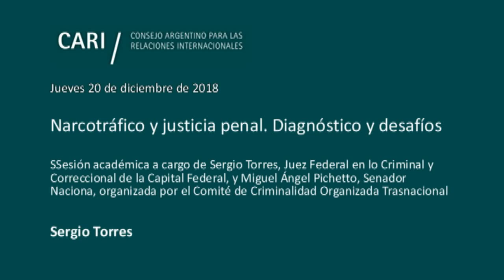2018-12-20 Narcotráfico y justicia penal. Diagnóstico y desafíos - S. TORRES - PARTE 2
Narcotráfico y justicia penal. Diagnóstico y desafíos
Sesión académica a cargo de Sergio Torres, Juez Federal en lo Criminal y Correccional de la Capital Federal, organizada por el Comité de Criminalidad Organizada Trasnacional
Comentarios de Miguel Ángel Pichetto
Moderador: Juan Félix Marteau

Sergio Torres / Doctor en Ciencias Jurídicas por la Universidad del Salvador. Fue Fiscal Federal, Juez en lo Criminal de Instrucción y, actualmente, es Juez Federal en lo Criminal y Correccional de la Capital Federal. Ha participado como jurado en la designación de jueces y magistrados federales y de catedráticos a nivel universitario. En el ámbito académico, es profesor visitante, invitado, correspondiente y "Honoris causa" de grado en varias Universidades de Argentina, España y México y Director y profesor de posgrado. A su vez, ocupa el cargo de Vicepresidente Académico para Argentina del Instituto Iberoamericano de Derecho Penal. Asimismo, integra varios comités académicos de instituciones públicas y privadas. Ha dictado numerosas conferencias en diversos organismos multilaterales y en universidades nacionales y del exterior. En 2013 fue declarado Ciudadano Ilustre por la Legislatura de CABA

Miguel Ángel Pichetto / Senador Nacional por la Provincia de Río Negro. Abogado por la Universidad Nacional de La Plata. Fue legislador provincial por Río Negro en dos oportunidades y posteriormente fue electo diputado nacional. Desde el 2002 ha sido elegido Presidente del Bloque Justicialista de la Honorable Cámara de Senadores de la Nación Argentina. En su esfera, fue presidente de la Comisión de Acusación, en el año 2000, e integrante de las Comisiones de Selección de Magistrados y Escuela Judicial y Auxiliar Permanente de Reglamentos, como vocal. Paralelamente, fue nombrado miembro del Consejo de la Magistratura de la Nación por el período 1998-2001 y reelecto en el 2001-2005. En 2018 fue nombrado por tercera vez miembro del Consejo de la Magistratura, donde preside la Comisión de Disciplina y Acusación

Juan Félix Marteau / Abogado y doctor en sociología. Es Senior Partner de Marteau. Abogados, ejerciendo la abogacía en el campo de la criminalidad económico-financiera. Es Profesor Titular Regular de Criminología y Director del Posgrado Prevención Global del Lavado de Activos y la Financiación del Terrorismo (UBA). Es Presidente de FININT. Fue Coordinador Nacional para el Combate del Lavado de Activos y la Financiación del Terrorismo y Representante Nacional ante GAFI. Es Director del Comité de Criminalidad Organizada Transnacional y Miembro Consultor del Consejo Argentino para las Relaciones Internacionales (CARI)